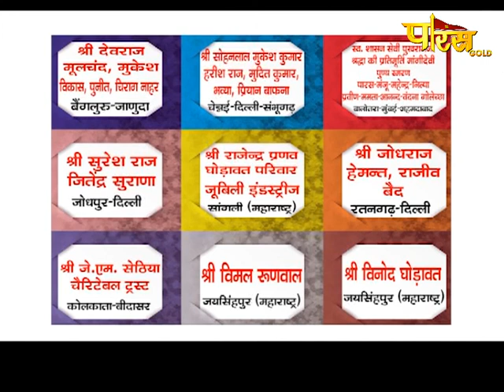आचार्य श्री महाप्रज्ञ जी | अमृतवाणी | Acharya Shree Mahapragya | Amrit Vani | 06/08/20